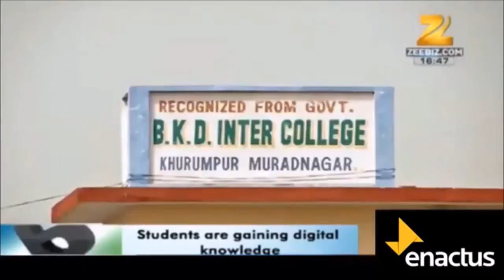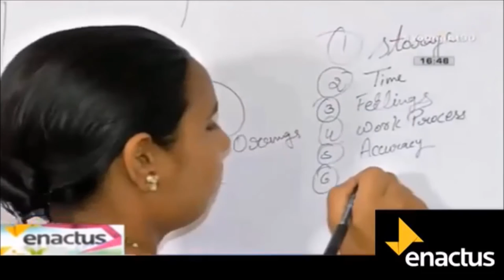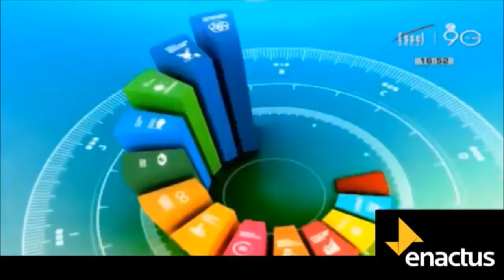Project Udaan - 'The Enactus Show' episode 5 of Zee Business series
Watch the students of Shaheed Sukhdev college of Business studies strive towards bridging the Digital Divide between the Rural and Urban India and support the Government's Digital India Initiative.